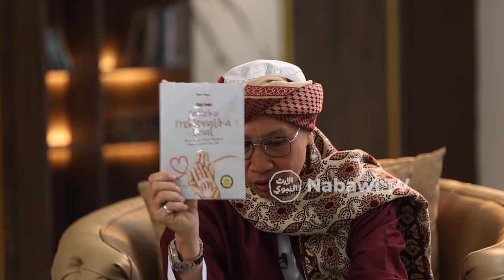BUYA YAHYA - Perceraian & Perselingkuhan - Ngobrolin Rumah Tangga Eps. 6 | Nabawi TV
BUYA YAHYA - Perceraian & Perselingkuhan - Ngobrolin Rumah Tangga Eps. 6